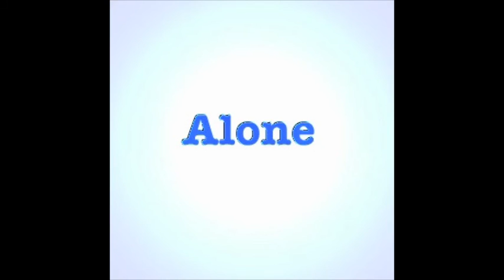Steve Hillage For To Next Large